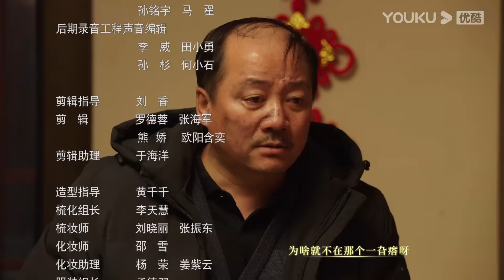【乡村爱情16 Country Love 16】EP36 | 象牙山天团暴富逆袭迎龙年 | 赵本山/王小利/唐鉴军/毕畅/刘小光 | 农村 喜剧 | 优酷 YOUKU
★以下地区观看正片请移步优酷国际版APP：泰国、印度尼西亚、越南、马来西亚、新加坡、菲律宾、中国香港、中国澳门、中国台湾 。欢迎下载优酷国际版APP，不管您所处何地都能享受《乡村爱情16》全集多语种字幕噢，加入优酷国际版APP会员，更能抢先观看更多会员集数！

★APP会员更新时间：首更5集，过年不停更爽看16天，2月21日起周三周五每天更新2集，周四周六每天更新1集
★主演：赵本山/王小利/唐鉴军/毕畅/刘小光/宋晓峰/金鸿鸣/唐娜/蒋依杉/贺树峰/付滃/孟令宇/田娃/关婷娜/文松/杨树林/蔡维利/张小飞/高赫迪/葛珊珊/马心怡/曹桐睿/张小伟/吴云飞
★集数：40集

【乡村爱情16  Country Love 16】讲述了村民积极响应村中“共同富裕”政策，村中各大企业开始带动村民经济，帮助村民奔小康。同时白清明重金投资王小蒙豆腐厂，却导致白清明与李银萍、王小蒙和谢永强这两对爱人的误会和矛盾，甚至导致村里众多家庭迎来爱情保卫战的故事。

00:00 The International Website youku.tv is now available!
02:00 Download YOUKU International APP to get early access to the full show